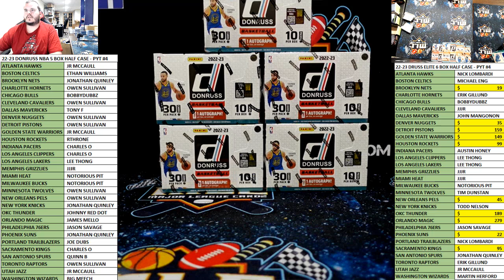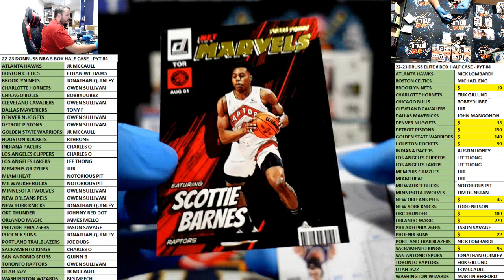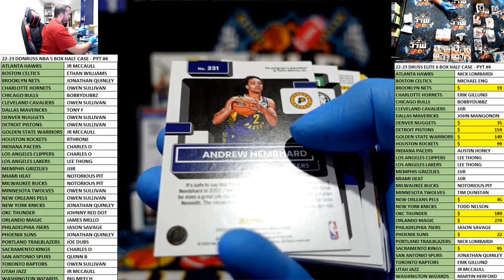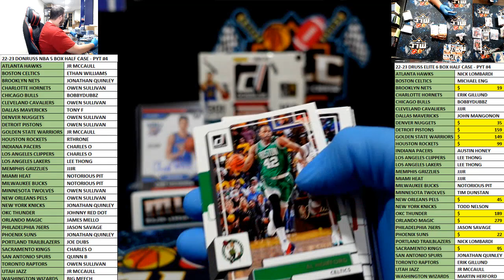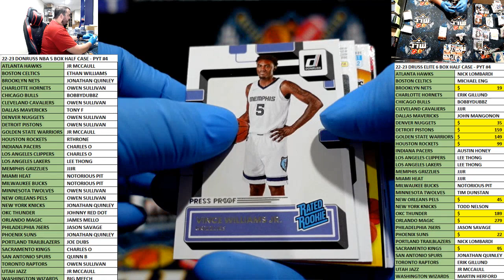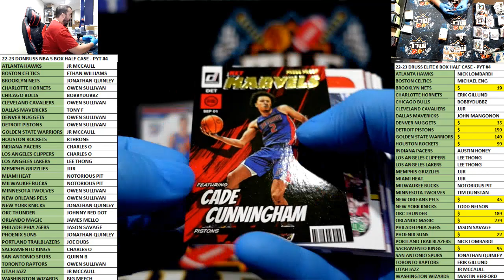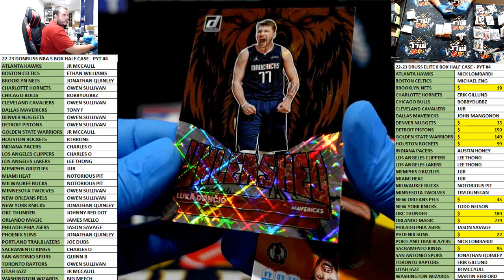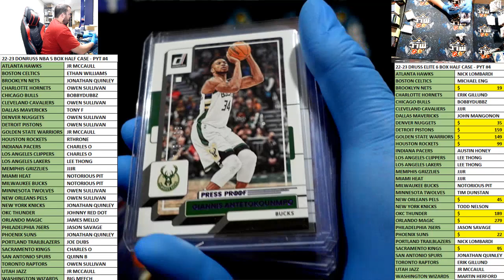22-23 DONRUSS NBA 5 BOX HALF CASE - PYT #4